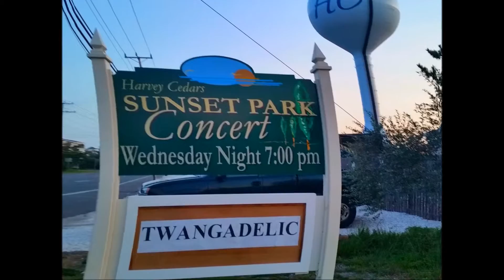Twangadelic - China Cat Sunflower, I Know You Rider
Sunset Park, Harvey Cedars, NJ  8-19-15
soundboard audio